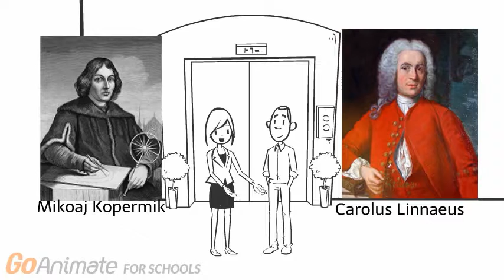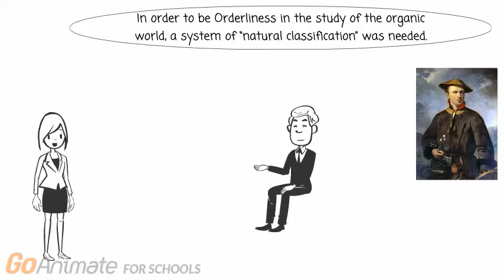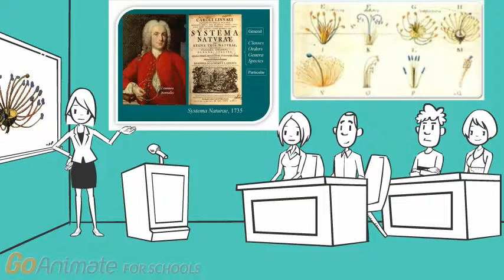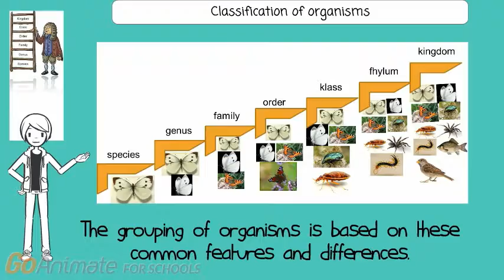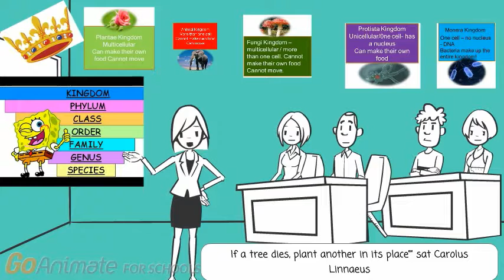Berkan KILIC-KARL LINAEUS